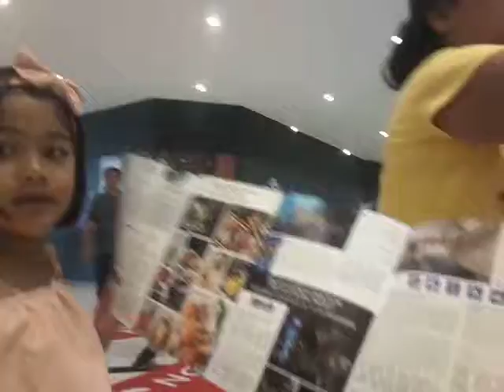Vlog pa more